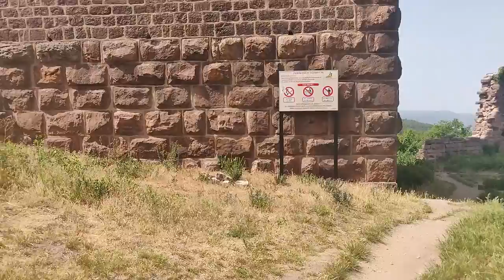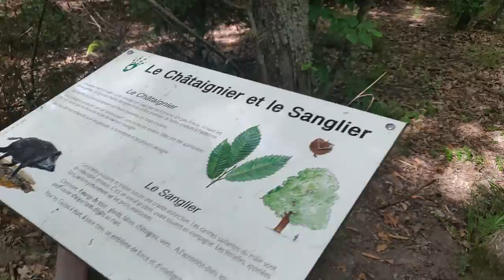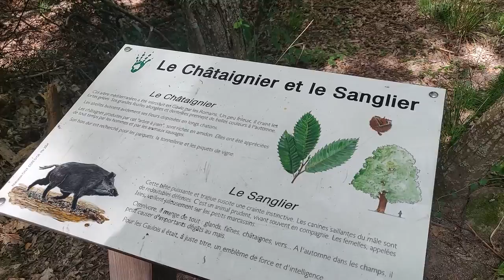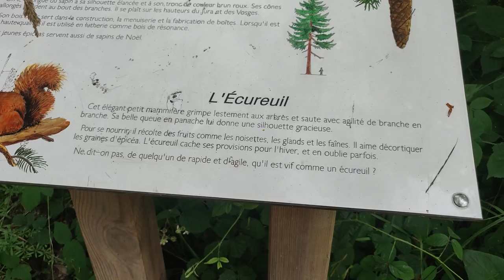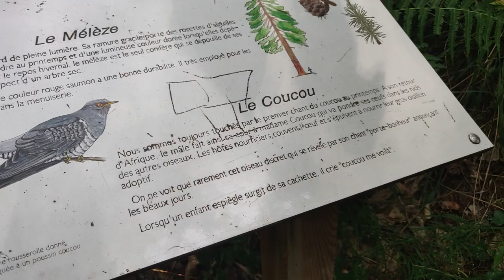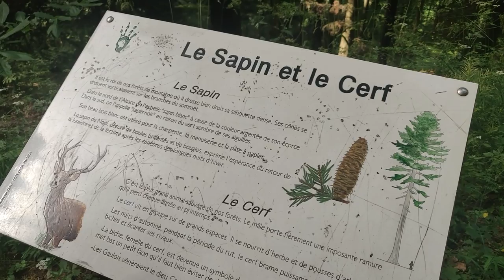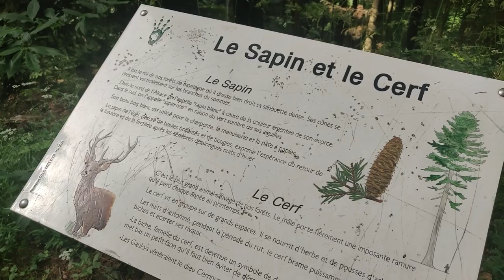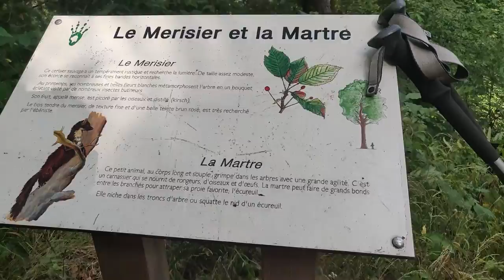Rando canicule : CA TOURNE MAL !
On relies les trois châteaux de Eguisheim à celui du
Hohlandsbourg à pieds sous la canicule !

pour voir les coulisses ..
et pour faire partie de notre merveilleuse communauté centrée sur l'entraide et l'apprentissage de compétences utiles.. et un ptit peu les jeux de survie aussi hein xD

💽Musiques de la vidéo : Un grand MERCI à Edelweiss pour ses morceau de guitare qui accompagnent si bien mes aventures !